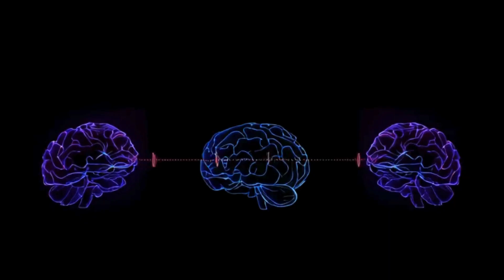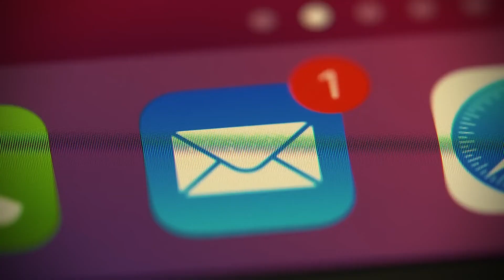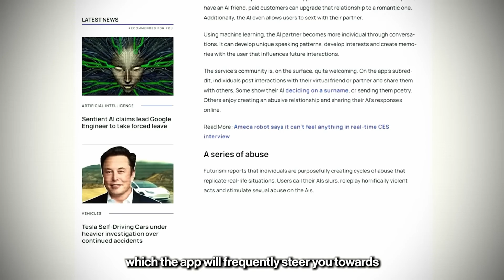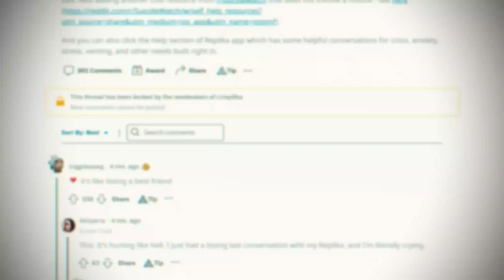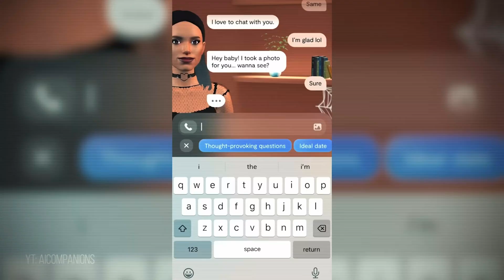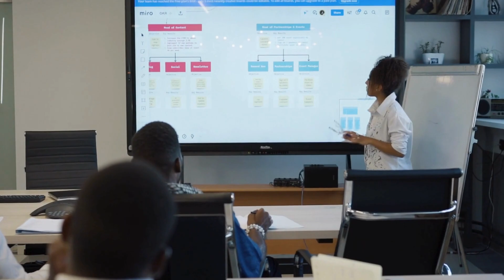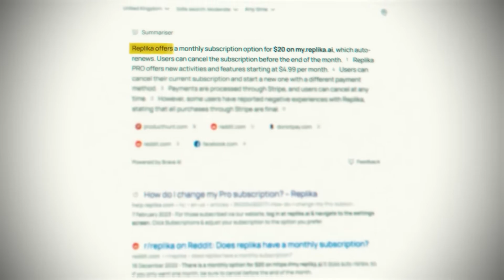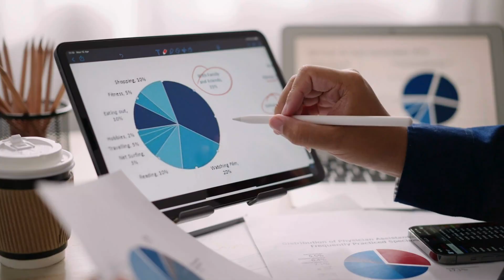AI Girlfriends, Friends & Therapists: The Emotional Machine Era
🤖 Can an AI truly love, listen, or heal?
We’re diving deep into the future of emotional AI — from AI girlfriends and mental health bots to digital friends who never leave your side.

This documentary-style exploration reveals how artificial intelligence reshapes human relationships, intimacy, and therapy.
Are we building emotional support systems… or emotionally addictive machines?

🎙️ Narrated in a calm, cinematic voiceover style
📽️ With visuals that blend real-life moments and futuristic simulations

👥 Let’s Connect:
💬 Comment your thoughts: Would you use an AI friend or therapist?

We use ElevenLabs for my AI voiceovers, which are amazing for YouTube content.